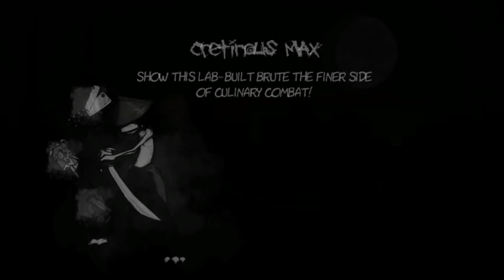Dishwasher Vampire Smile Arcade Mode Gameplay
Yo Guys, so err yea like I said, I would be doing some other game videos nd this one is called Dishwasher Vampire Smile[this is the second series of the game], its a amazing game, although its old but still awesome, Im sorry for the late content guys, hope yall enjoy